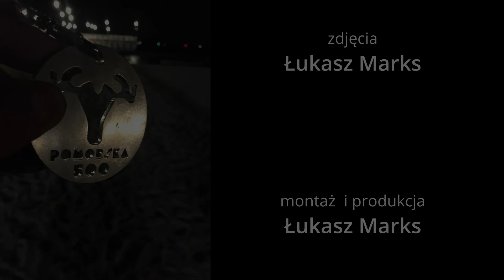2020 Pomorska 500 063 Marek Florczuk Wywiad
Miejsce 26, czas 34h 19m

"Po 'Wiśle' sobie obiecałem, że nigdy więcej. Ale minął miesiąc i ..." ;-)